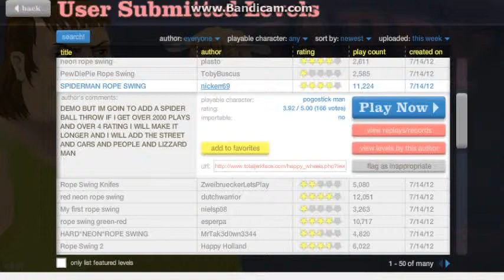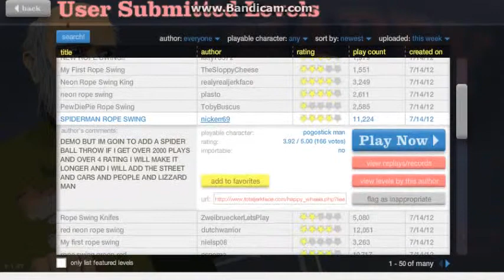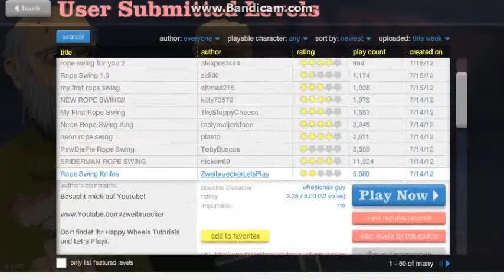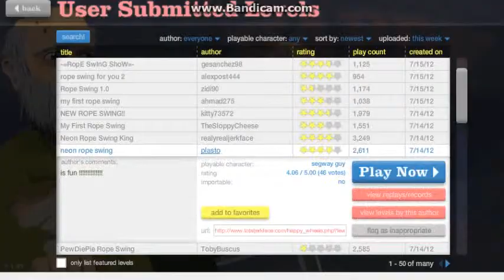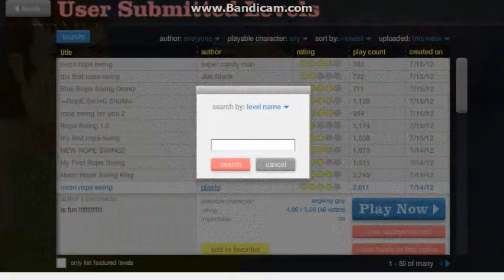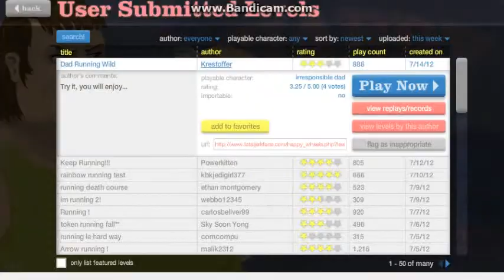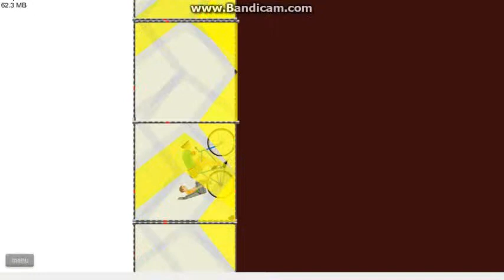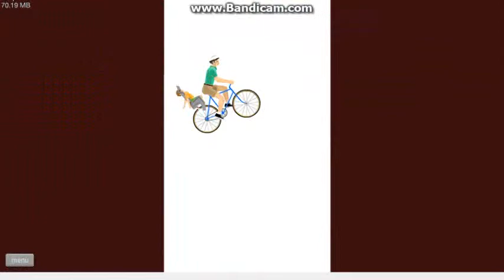LETS PLAY HAPPY WHEELS(DASEDER!!!)PART8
THIS IS MY FREIND PLAYING WITH ME ON HAPPY WHEEELS!!